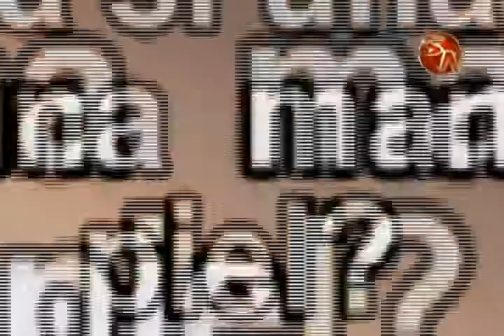Dermatólogo pide a la población de la zona Sur protegerse para evitar cáncer de piel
La Región Brunca posee un clima caliente y muchas personas, se dedican a labores de campo, por lo que se exponen aún más al sol.